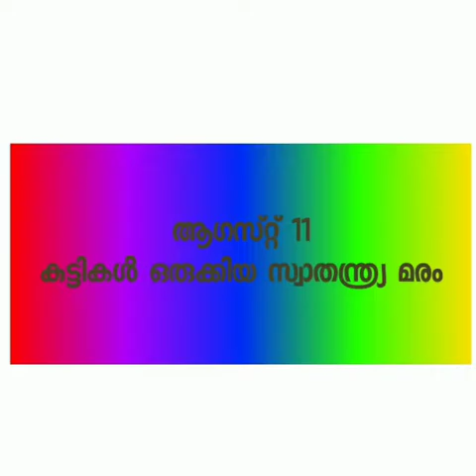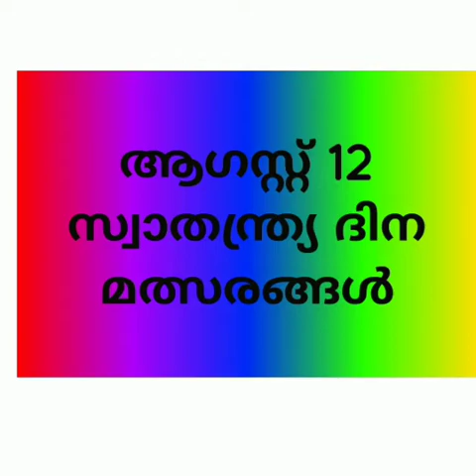Vivekodayam Girls Lp School Thrissur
Independence day celebrations 2022